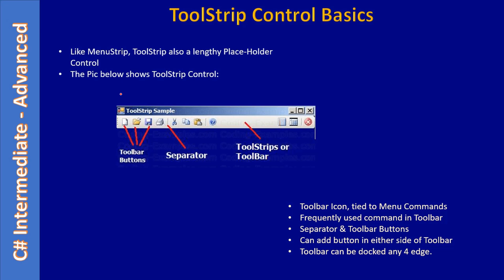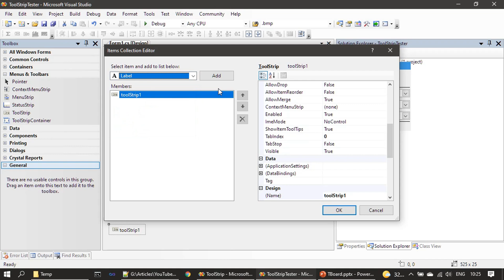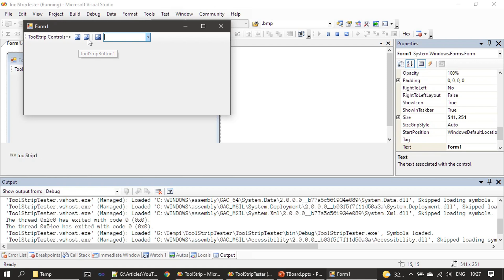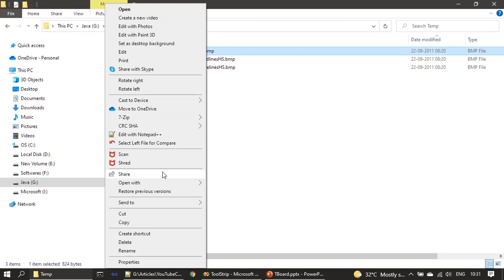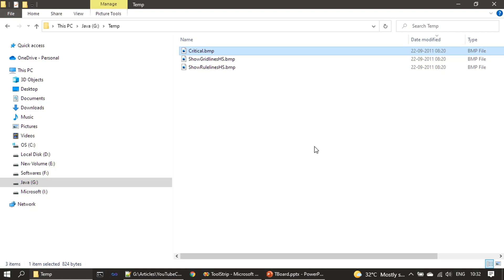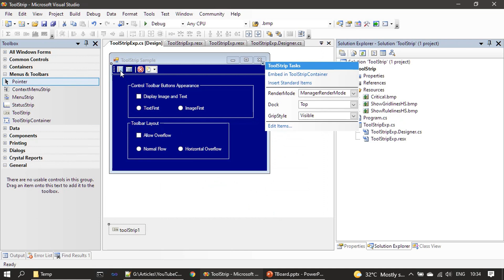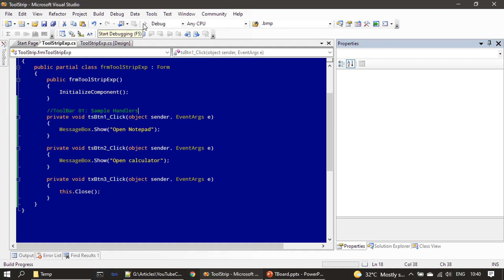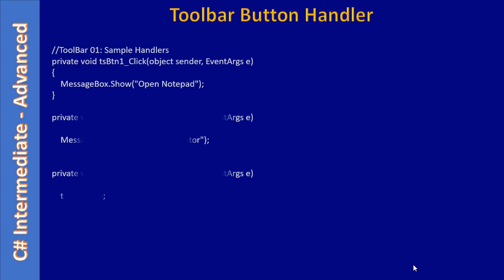C# ToolStrip Control | Part 3 - Toolbar Buttons & Handlers | C# Advanced #94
In this C# Advanced Tutorial, we will drop the ToolBar Control to the form and then add toolbar buttons and separator. We will assign icons to the toolbar button and then handle click event.